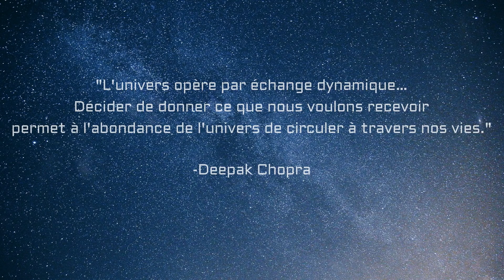LA LOI FONDAMENTALE DE L'UNIVERS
Notre univers fonctionne selon ses propres lois en les comprenant nous pouvons nous harmoniser avec elles et ainsi manifester la vie souhaité. Guide gratuit sur la méditation